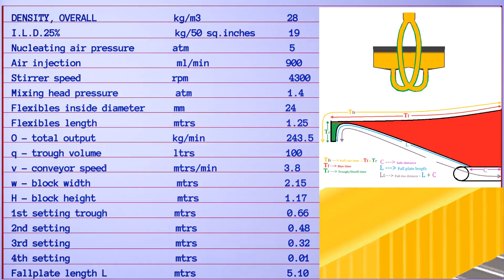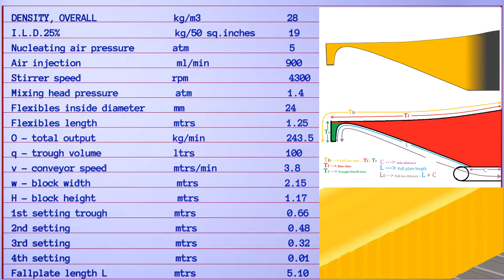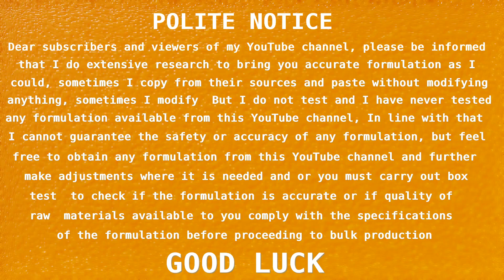PU FLEXIBLE FOAM Formulation for 28 density overall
The formulation was take from UNIFOAM bulletins which have plenty of very useful informations on formulating and troubleshooting flexible foam, If you are interested in a copy please feel free to contact me, Bulletins from other publishers are also available, thanks and best regards.